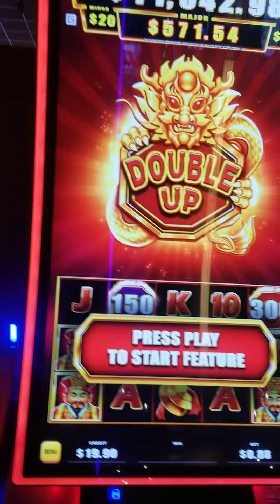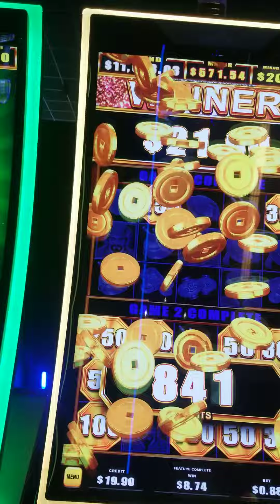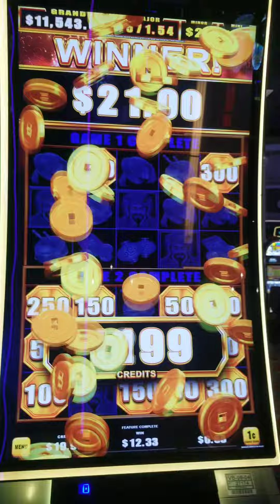2022May27 Double up Spins wins $21